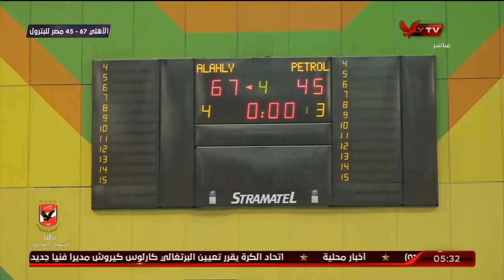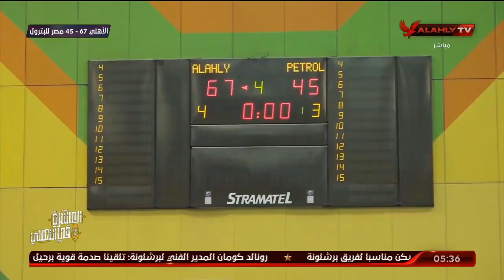الاستوديو التحليلى ما قبل مباراة الاهلى امام طلائع الجيش | 8-9-2021